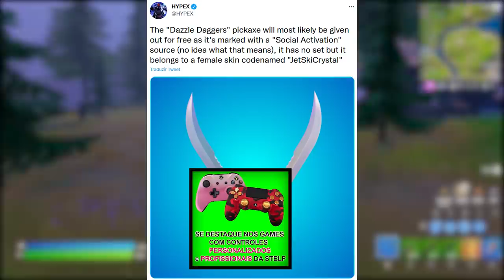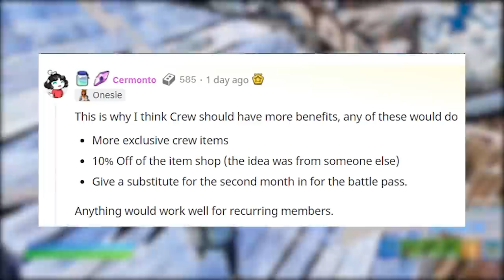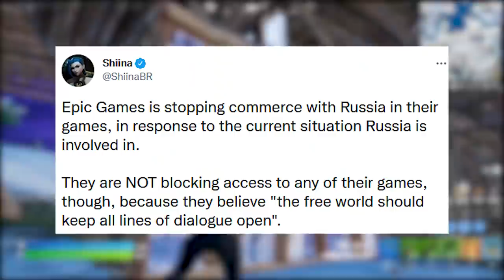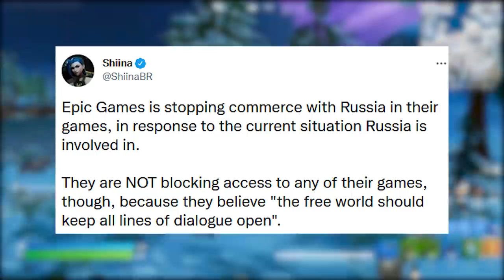FORTNITE - RÚSSIA BANIDA, LOJA DESCONTO BÔNUS e ITENS GRÁTIS EVENTO?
Fala gurizada, nesse vídeo comento sobre itens grátis no Fortnite, picareta, envelopamento grátis, Rússia banida, desconto loja e mais. Espero que gostem :)

Programa para editar: Adobe Premiere